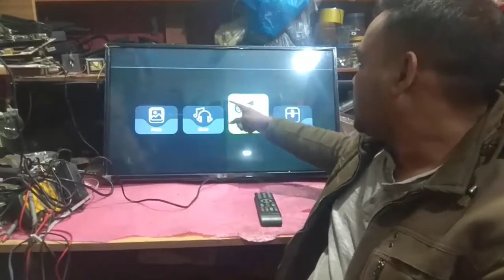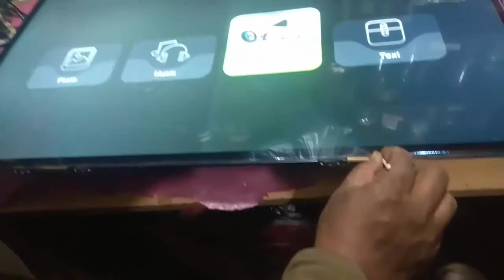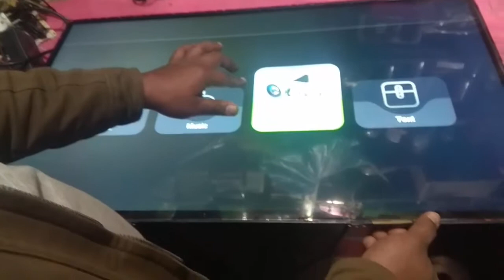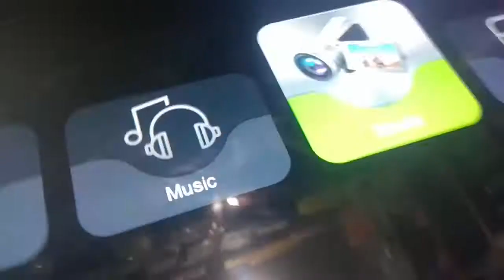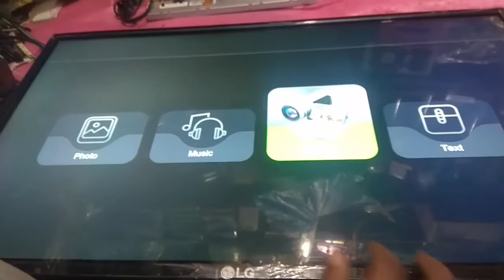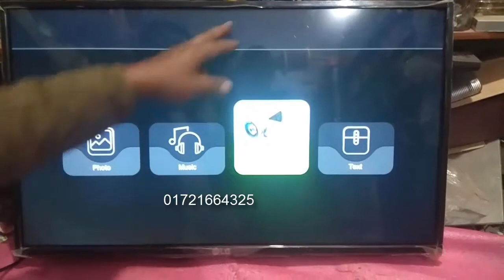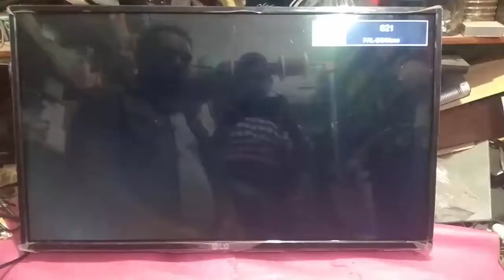LeD LcD Panel cof Repair Without Bounding Machine part- 1